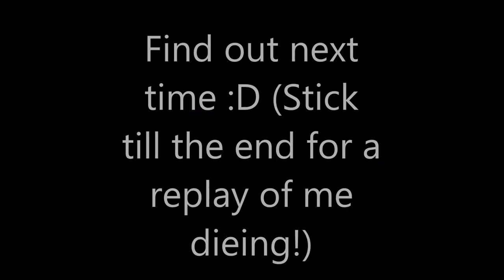I DIED FROM A ENVOY! | Factions Void Planet #5